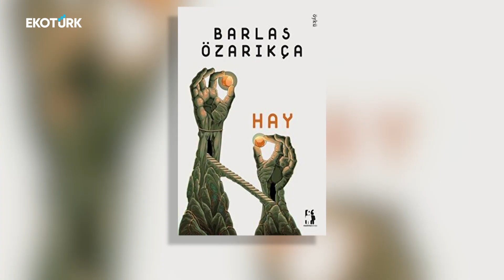70. Sait Faik Abasıyanık Hikaye Armağanı Ödülleri sahibini buldu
Sait Faik Abasıyanık Hikaye Armağanı Ödülü'nün bu yılki sahibi ''Hay'' adlı son hikâye kitabıyla yazar Barlas Özarıkça oldu.

Haber: Nevra Taşlıdan

Kamera: Metin Canım

Montaj: Emirhan Çobanoğlu